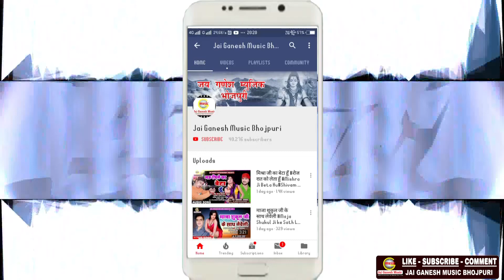तु त विन्ध्याचल में बाड़ू मातारानी - Tu Ta Vindhyachal Me Badu Mata Rani - Atul Pandey Prem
► Album- Tu Ta Vindhyachal Me Badu Mata Rani
► Song - Tu Ta Vindhyachal Me Badu Mata Rani
► Singer - Atul Pandey Prem
► Lyrics - Kavita ji
► Music Directer - Shyam Kamal
► Mix By - Jai Ganesh Digital Audio Studio
► Digital Head - Himanshu Yadav